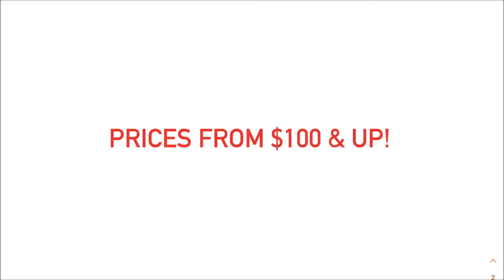The Hug by Frames USA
Home of 30-minute framing! We are Miami's true custom frame shop specialists. From photos, canvas art, diplomas, sports jerseys, & other memorabilia, we've got you covered with great rates & fast service. Bring your item to get framed today!